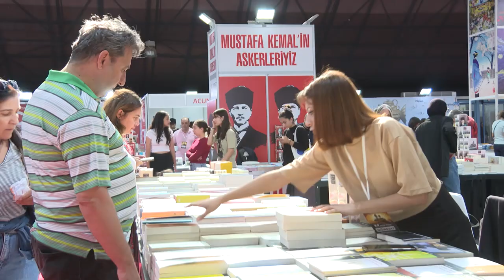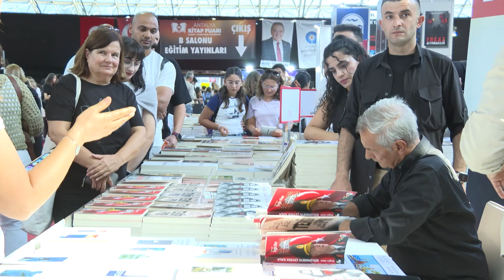Antalya Kitap Fuarı'nda İlker Başbuğ'un Söyleşisi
14. Antalya Kitap Fuarı'nda okurlar, 26. Genelkurmay Başkanı Orgeneral İlker Başbuğ'un 'Cumhuriyetin Dayandığı Temel İlkeler' konulu söyleşisine yoğun ilgi gösterdi. Fuar kapsamında birçok yazar, imza günleriyle kitapseverlerle bir araya geldi.
- Antalya Kitap Fuarı ziyaretçi akınına uğruyor